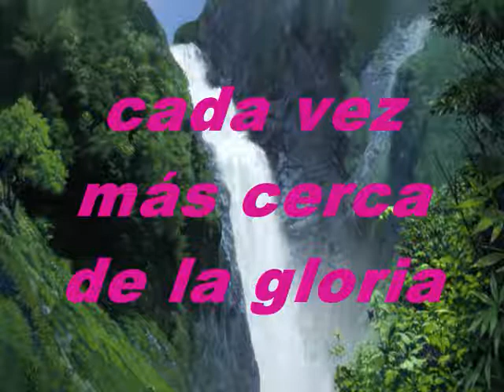Cada Vez Más Cerca De La Gloria Pista